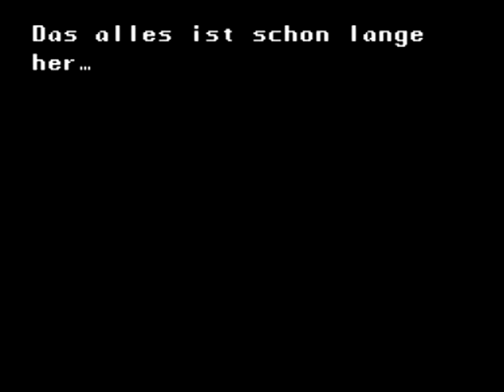Let's Play in luxembourgish: Secret of Mana - P1 - Pogopuschelen sinn gefeierlech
Deen eischten Deel vun der eischte Keier dass ech en LP op Lëtzebuergesch machen!
Secret of Mana, ee vu mengen absolute Lieblingsspiller.

An desem eischten Deel schaffe mer et d'ganz Ufanksgeschicht ze gesinn an a puer Pogopuschel emzebrengen well se nunmal am Wee waren.